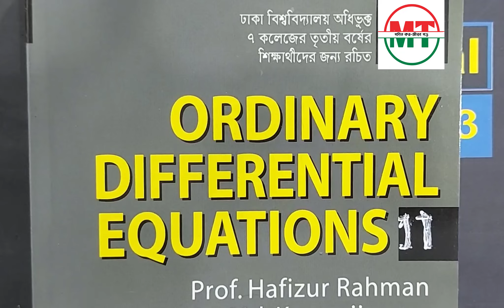Admission Going On, Ordinary Differential Equations-2, Seven College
Thanks By
Md. Billal Hossain
Lecturer (Mathematics)